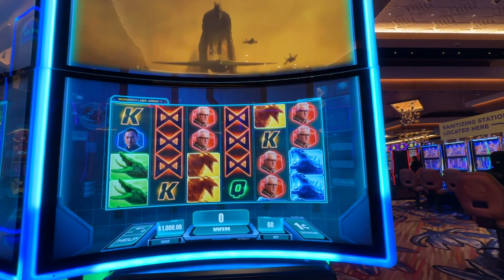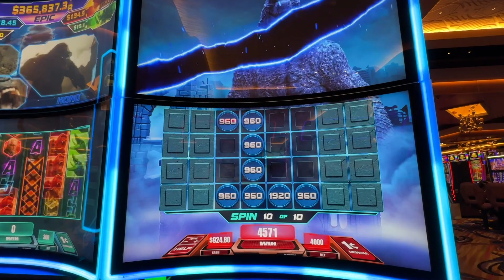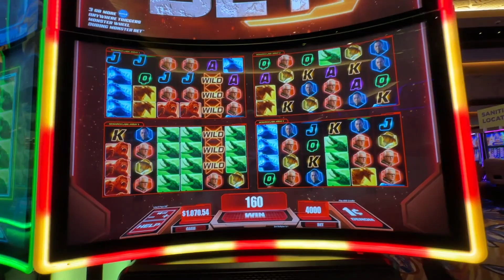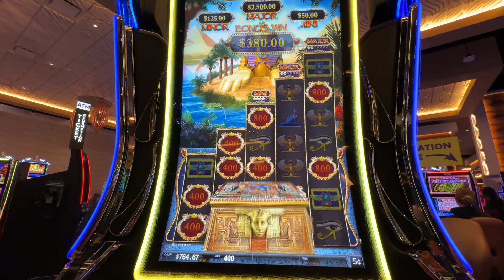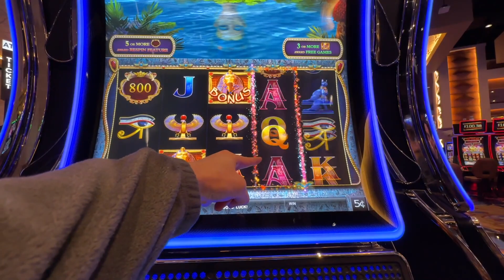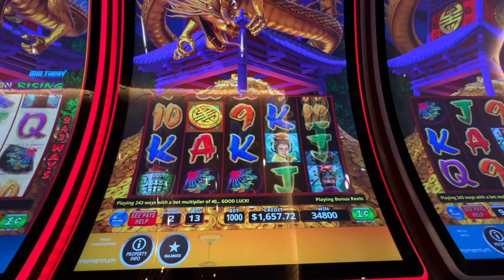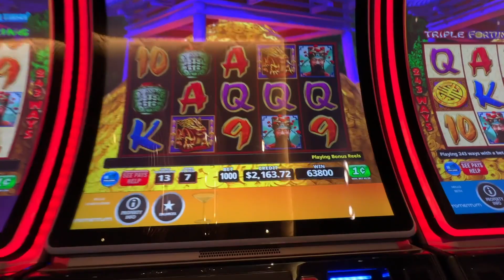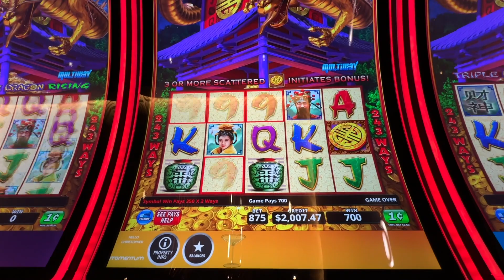Dragons vs Godzilla on the Nile! $40, $20, $10 Bets! Winning on THREE Machines!